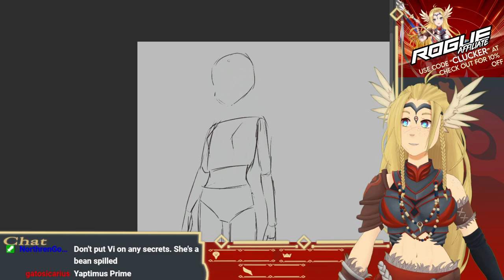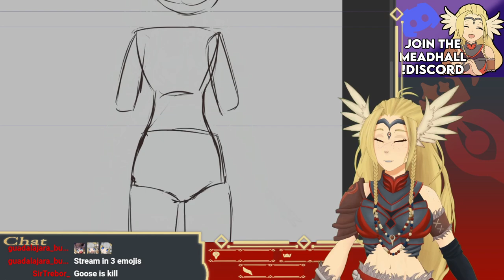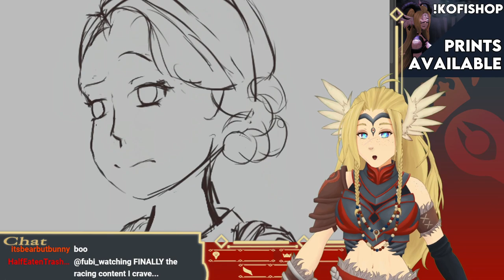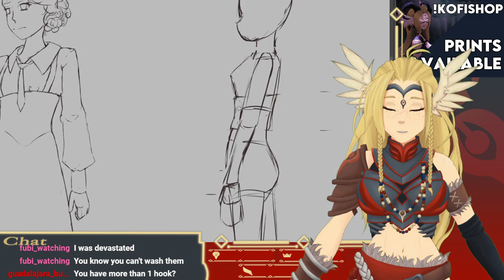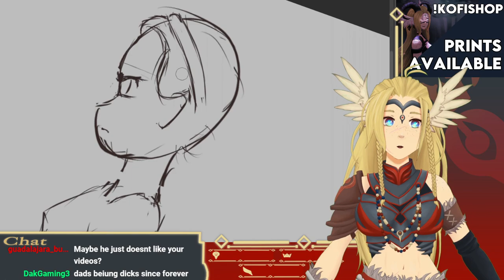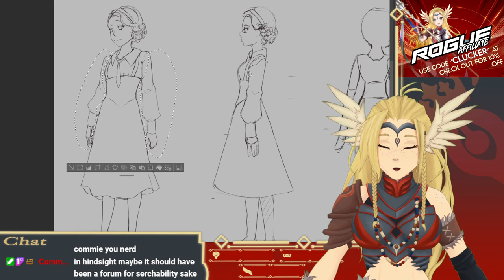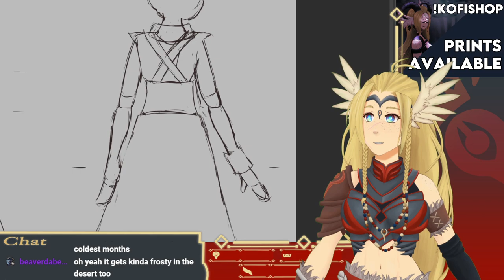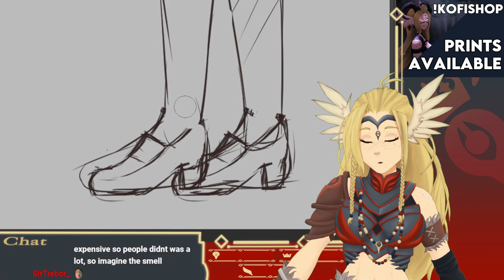【Fubi Comic】This woman needs to come up with a title for this thing !Rogue !Discord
»»——⍟——«« Credits »»——⍟——««
⍟Layouts/Overlays: Me

»»——⍟ Computer Specs ⍟——««

⍟Disk Drives:
»»——External: Jmicron SCSI Disk Device
⍟RAM: 16GB DDR43200
⍟Motherboard: ASRock X570 Taichi

»»——⍟ Peripherals ⍟——««

⍟Pen Display: Xp-Pen 15.6 Pro
⍟Mouse: Logitech MX Vertical Wireless Mouse
⍟Keyboard: Logitech K360 Wireless USB Keyboard
⍟Stream Deck: Elgato Stream Deck MK.2
⍟Microphone: Shure SM7B
⍟Interface: Focusrite Scarlett 2i2